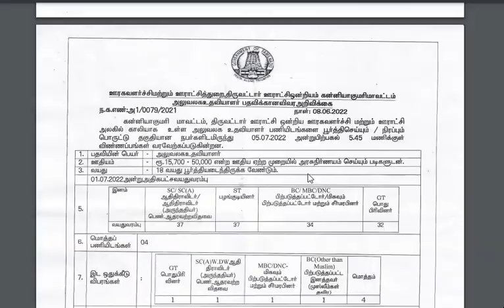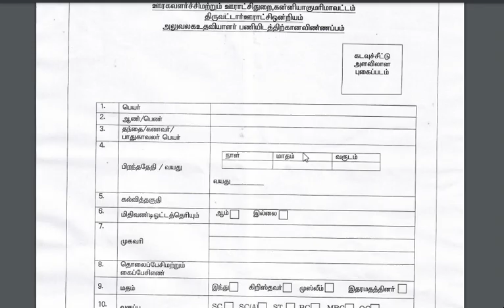office assistant job/ kanyakumari